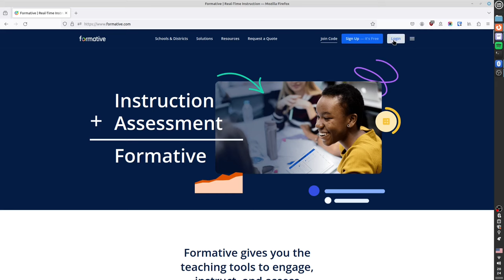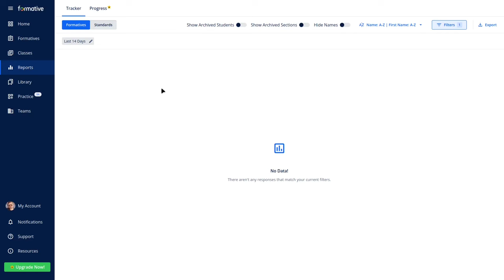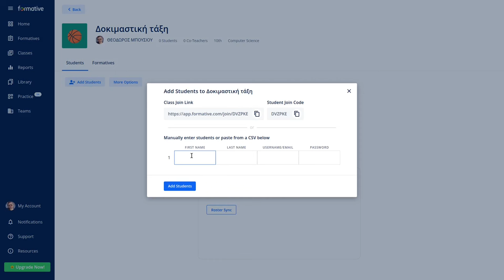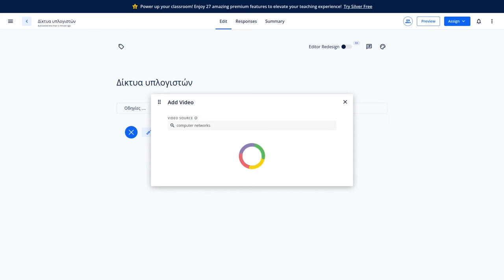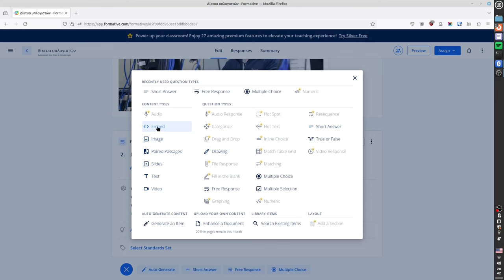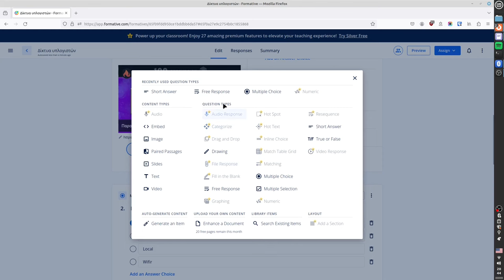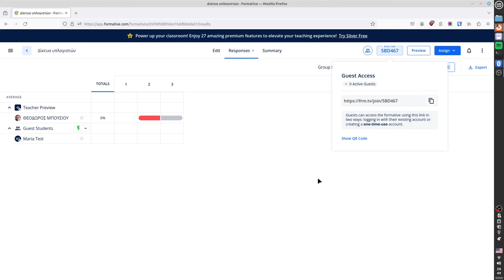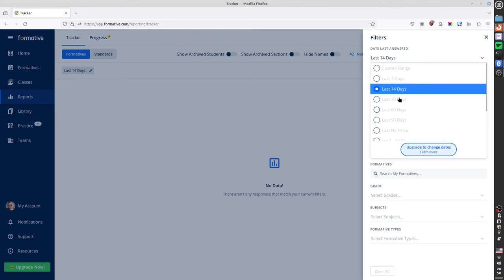Φύλλα αξιολόγησης με το Formative